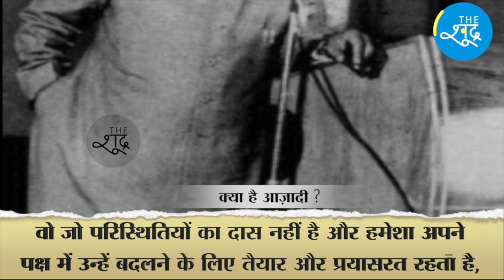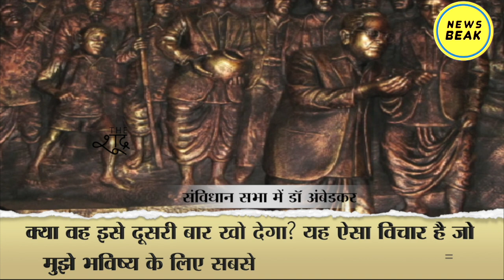जानिए स्वतंत्रता पर क्या कहते थे डॉ आंबेडकर? Dr Ambedkar on Independence | Independence Day 2021